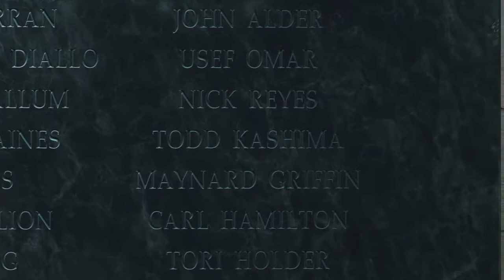Call of Duty Infinte Warfare GMV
Artist: The White Stripes
Song: Seven Nation Army

Sorry its not my best but I did what I could with what this game provided